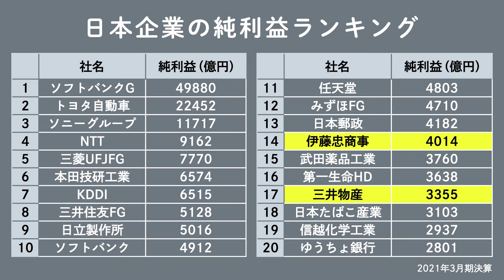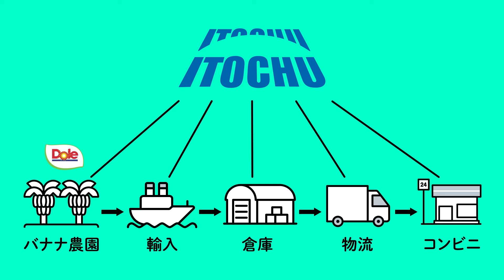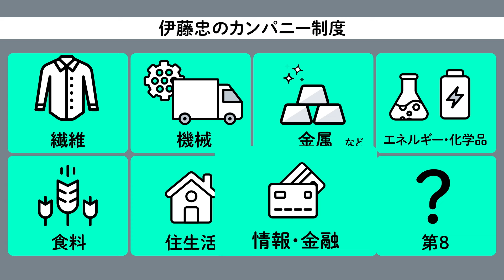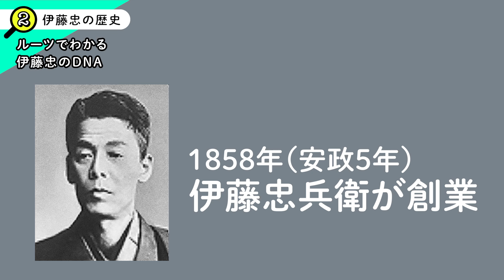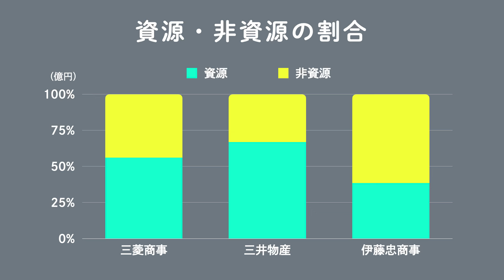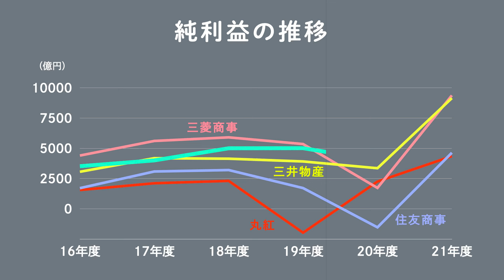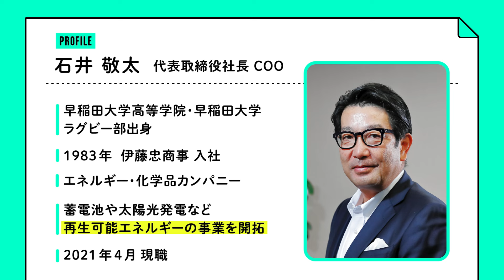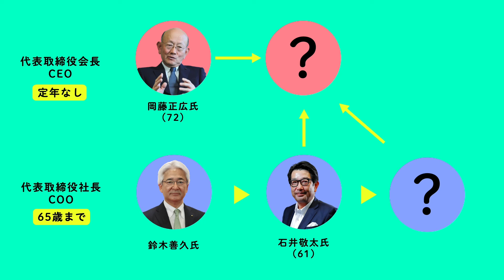【純利益2倍】総合商社「伊藤忠商事」のビジネスモデルが新しかった【分析＆社長直撃】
10日間無料トライアルはこちらから

就職人気ランキングで常に上位を誇る総合商社・伊藤忠商事が登場。5月発表の21年度決算では、「純利益が倍増」という驚異的な業績を叩き出した。旧財閥系の三菱商事や三井物産とは全く異なるビジネスモデルの「核」はどこにあるのか。デューデリ団が歴史から経営思想まで徹底分析する中で見えてきたのは「新時代の商社の稼ぎ方」だった。石井敬太社長に藤村記者が挑む。

（訂正）20:54　インタビューの日付が「2021年5月23日」となっていました。
正しくは「2022年5月23日」の誤りです。お詫びして訂正します。ご指摘ありがとうございました。